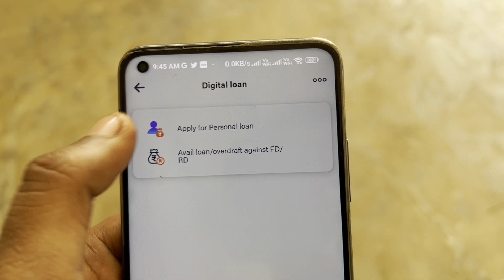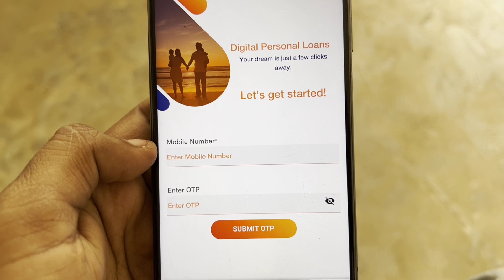Bob World App Fix Dear Customer, You can't continue the journey through Mobile Please resume Problem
Bob World App Fix Dear Customer, You can't continue the journey through Mobile. Please resume the journey through WEB. Problem Solve in Personal Loan